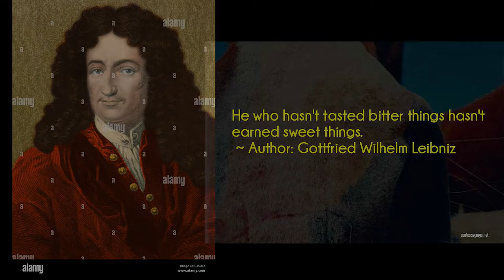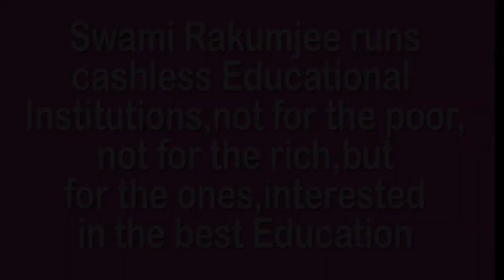HOW TO MAKE THINGS SWEETER BY SWAMI RAKUMJEE | Gottfried Wilhelm Leibniz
813st010722 Gottfried Wilhelm Leibniz said,"He who hasn't tasted bitter things hasn't earned sweet things". by Swami Rakumjee, recorded at the Rakumjee Ashram Devanahalli Taluk, Bangalore rural Karnataka India. Dharmadhikari Swami Rakumjee runs Cashless Educational Institutions not for the poor nor for the rich, but for the ones interested in the best education.Donate
This link follows on Facebook, Instagram, Youtube.